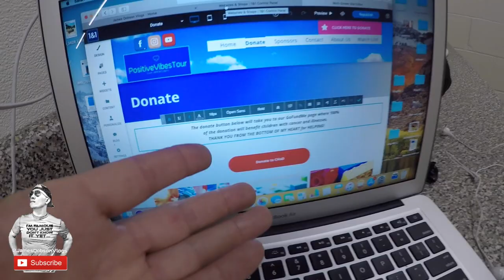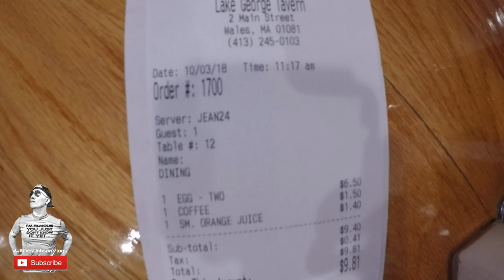Made it to Connecticut! / Vlog #71/ Day 3 Cycling Across America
Day 3 of cycling Across America to raise money for Charity was a success!

CAMERAS/Gear USED: